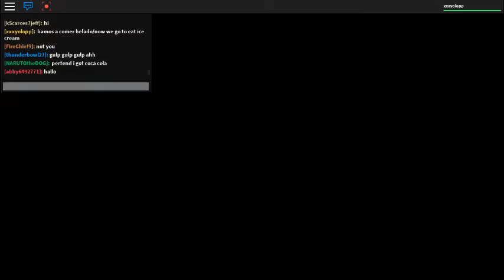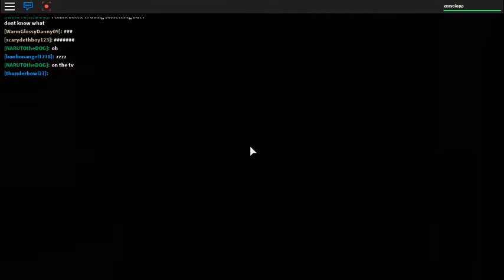meep city hablando español i ingles / talking spanish and inglish